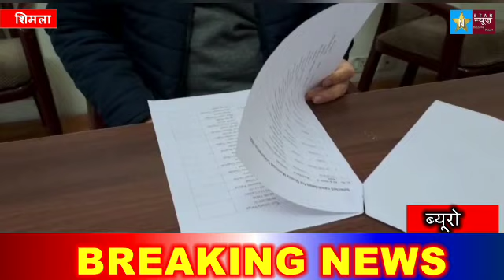SHIMLA CONGRESSकांग्रेस ने आठ सेक्टर में बांटे वार्ड, मंत्रियों के साथ विधायको को सौंपी जिम्मेवारी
कांग्रेस ने आठ सेक्टर में बांटे वार्ड, मंत्रियों के साथ विधायको को सौंपी जिम्मेवारी